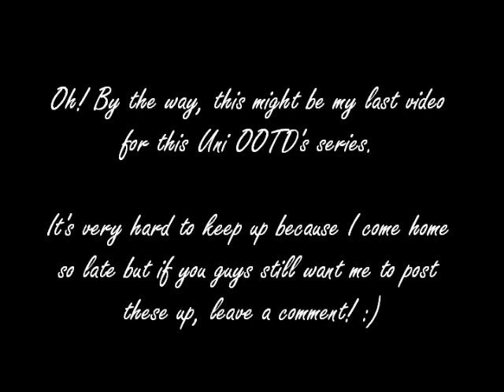Weekly Uni OOTD's #5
Can't believe I've done this for a good whole 5 weeks! Sadly, I might have to stop this series because it is a bit hard to record and keep track when I have so little time after school. But I won't stop if you guys still want me to keep posting these weekly videos. I know lately I've been uploading only these videos but it's because it's hard to find time to edit my other videos I've recorded. Hope you guys would still stick with me though and thank you for those who still are! Love youuu :)

(Right now their sight is underconstruction but it will be up soon! Just bookmark the sight :))